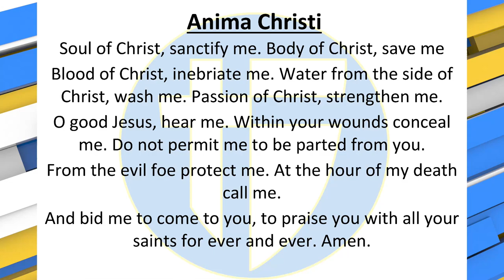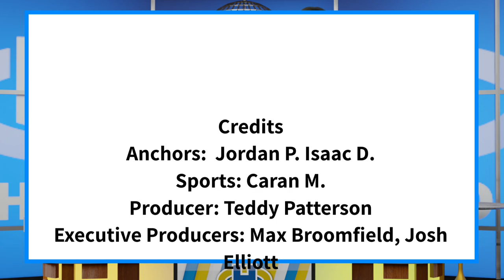The Halo Morning Show 3/30/2023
Announcements and more for March 30 2023